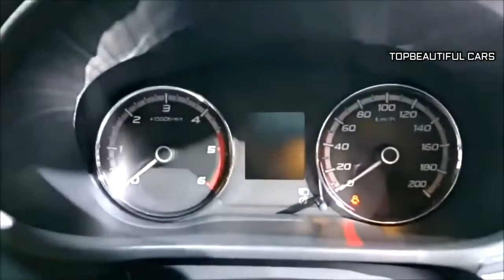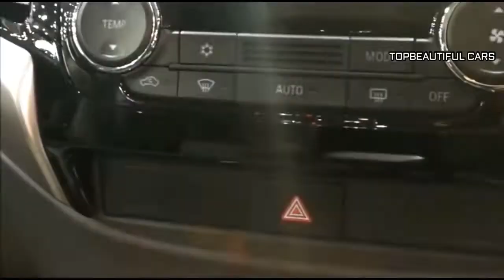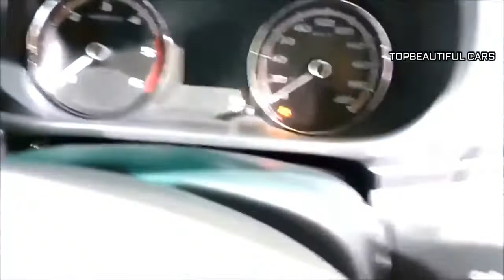2019 Mitsubishi Triton Interior Exterior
2019 Mitsubishi Triton - The 2.4-litre diesel engine and six-speed manual gearbox are carried over as well; however, if you tick the box for an automatic transmission, you’ll now get a six-speed auto in lieu of the ageing five-speeder.
2019 Mitsubishi Triton
features exterior items like slim projector headlamps, 18-inch six twin-spoke alloy wheels with 265/60 profile tyres, chrome side mirror caps and door handles, LED taillights, reverse camera, keyless entry, side steps, as well as front and rear parking sensors.
2019 Mitsubishi Triton
The Triton remains the only ute in this class to offer a transfer case with the choice of 2WD (rear), full-time 4WD for on-road use, locked 4WD for off-road use, and locked low-range 4WD for serious off-road terrain